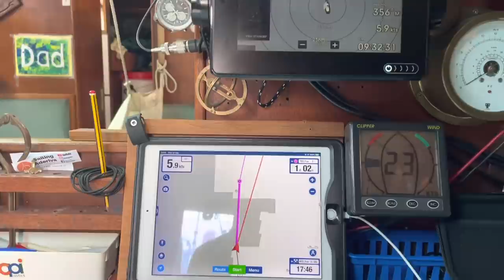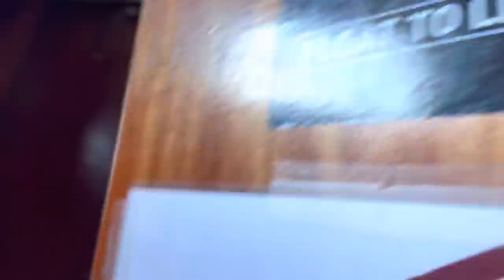Solo sail part 2 NW Spain to Ireland S2 ep16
Sailing across Biscay in great winds on the quarter for Ireland 🇮🇪
Day to day life onboard as a solo sailor .